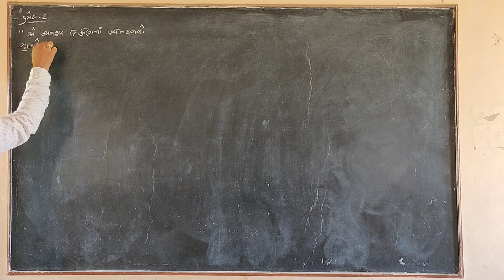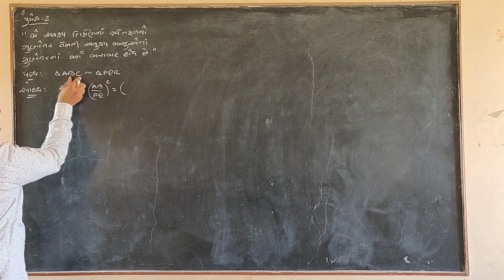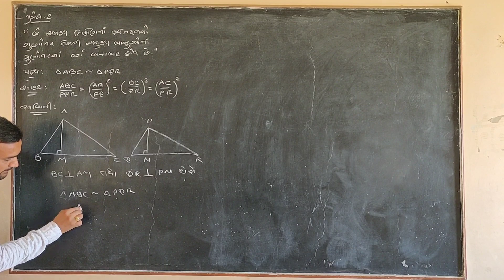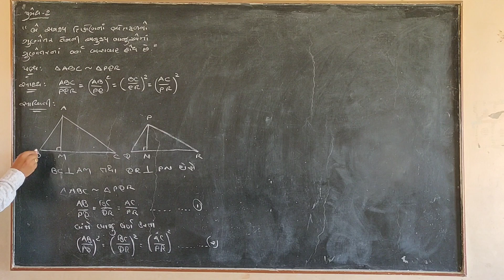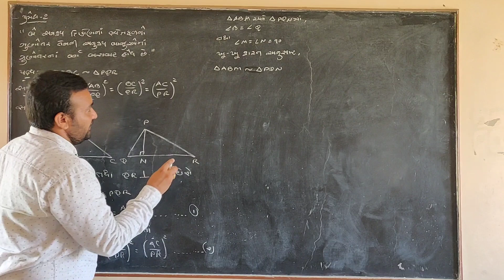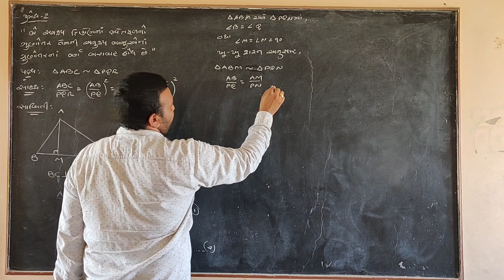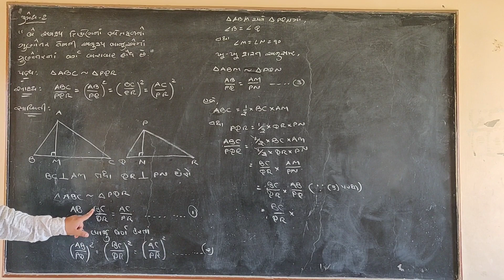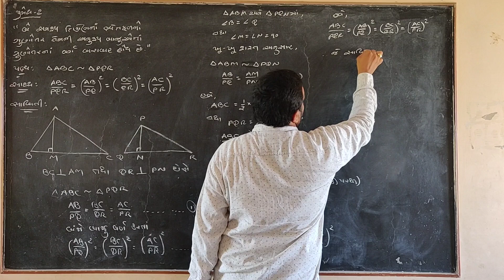ધોરણ - ૧૦ : પ્રકરણ ૬ : પ્રમેય - ૨ : બે સમરૂપ ત્રિકોણના ક્ષેત્રફળ અનુરૂપ બાજુઓના ગુણોત્તર ના.......